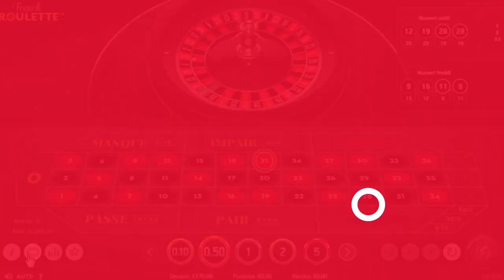COME VINCO 40€ IN 5 MINUTI ALLA ROULETTE PUNTANDO 5 NUMERI : SISTEMA "L'OPPOSTO"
Ecco come vinco  40€ in 5 minuti alla roulette puntando 5 numeri!
"NUOVA SESSIONE SU STAR CASINO' CON LA FRENCH ROULETTE BY "NETENT" Sistema utilizzato "l'opposto" (SISTEMA A 5 NUMERI PIENI)
                                      by @systemroulette Italia & Tony@
WARNING: ATTENZIONE!
(OFFERTA UNICA: FINO AL 1 MAGGIO PER QUELLI CHE ACQUISTERANNO QUESTO SISTEMA IN REGALO !
"IL PILASTRO"(tecniche di puntata) by systemroulette Italia)
OPPURE...
systemroulette Italia
Vincere alla roulette online!